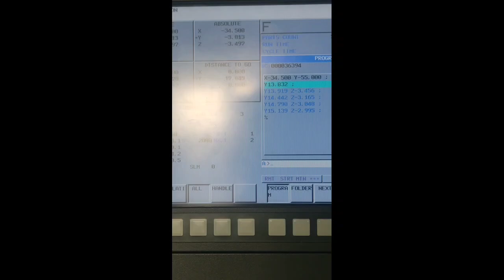Avoid these mistakes when designing Aspire Software😱